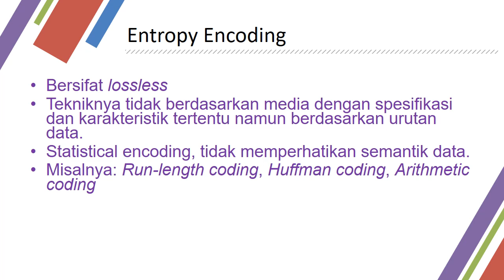PPT kompresi 1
video presentasi Teknik kompresi multimedia pertemuan 1